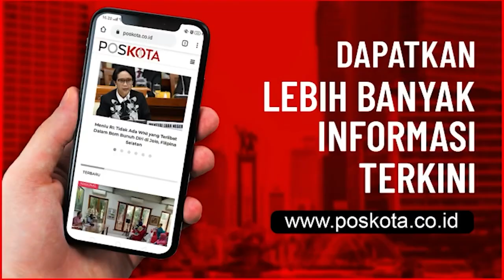MARULLAH MATALI, SEKDA BARU DKI JAKARTA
JAKARTA, POSKOTA.CO.ID- Sekertaris Daerah (Sekda) DKI, Marullah Matali yang baru dilantik akan langsung bekerja sesuai arahan Gubernur Anies Baswedan. Yang mana salah satunya penanganan Covid-19 di Ibukota.

"Sesuai arahan Pak Gubernur tadi bahwa untuk Covid menjadi prioritas kita, dan tentu kita akan maksimal penanganannya.  Terutama terkait vaksin, Jakarta sudah mulai dengan dukungan masyarakat mudah-mudahan akan meminimalisir," ucapnya, Senin (18/1/2021).

Tak hanya itu, Marullah pun akan memaksimalkan perannya untuk memberikan dukungan terhadap semua arahan-arahan gubernur.

"Gubernur tadi menyebut RPJMD, antara lain juga KSD (kegiatan strategis daerah), saya kira kegiatan-kegiatan tersebut sesuai dengan arahan beliau memang harus menjadi perhatian saya dan jajaran di lingkup pemprov DKI," paparnya .